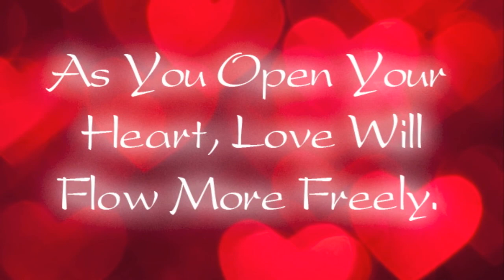#10: Should You Give Him All Of You?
It's easy to put your relationship on the back burner when life is so busy. But if you don't take the time to be with your partner in such a way that you can give them 100% of your attention, love will die.

An important part of any good relationship is learning the habit of being happy.

Are you as happy as you'd like to be? Would you like to know how to be happier? You can when you become a member @

For a happy relationship, get a copy of Men Made Easy and start reading today.